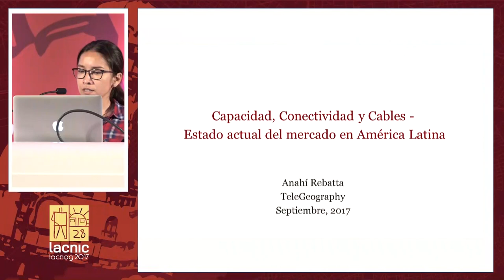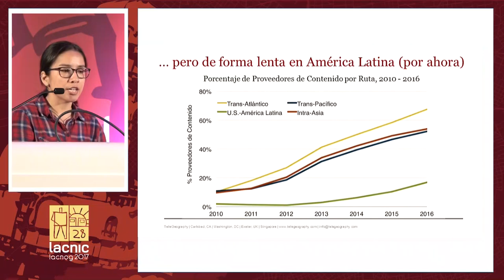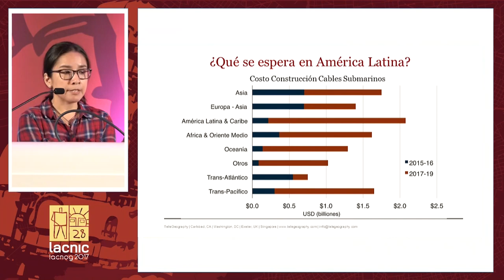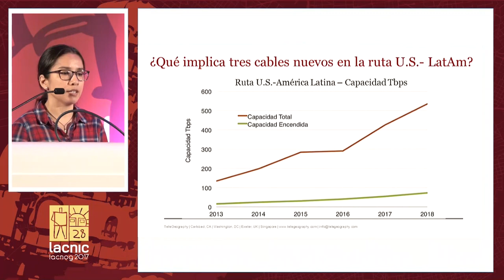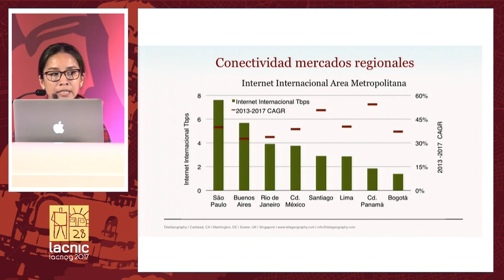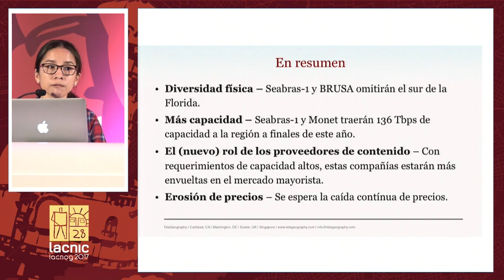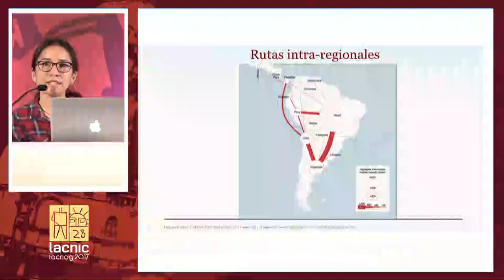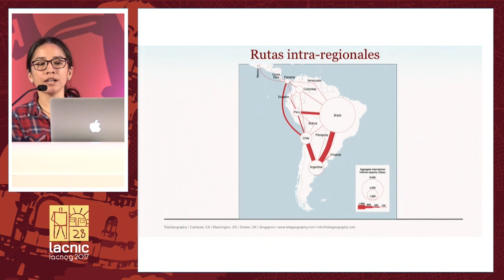Conectividad, capacidad y cables estado actual del mercado en América Latina